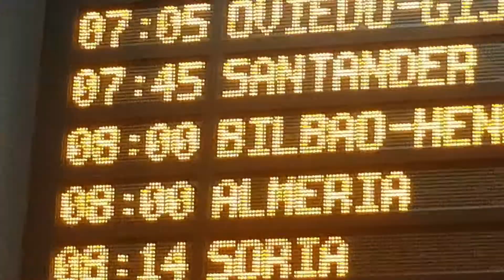EMPIEZO LA TEMPORADA EN DONOSTI!